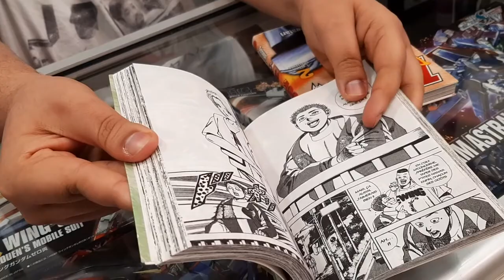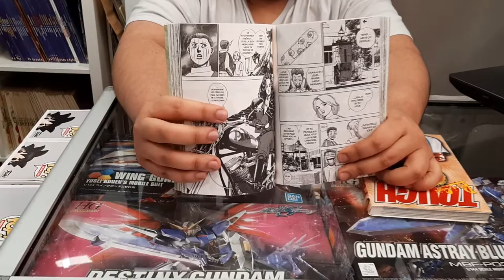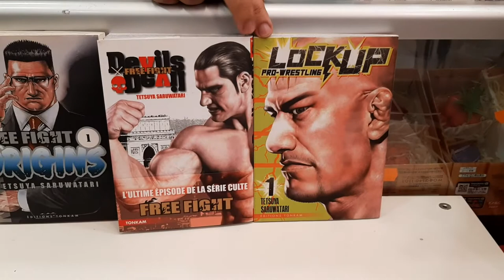Feniksu TV Manga - Tough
Par : Mehdi Brih
Tough: c'est un manga de type seinen sur les arts martiaux créé par le mangaka Tetsuya Saruwatari.

Synopsis
Kiichi Miyazawa alias Kibô est un lycéen de 17 ans de la ville de Kobé qui est le futur héritier de la 15e génération du Nadashinkageryu, un style de combat très réputé, complet et incommensurablement efficace, tout en étant ésotérique et donc hermétique. Son passe-temps favori est d'affronter des combattants très doués, de devoir redoubler d'efforts pour gagner et d'apprendre de chacun de ses entraînements et de ses combats. Au fur et à mesure de ces derniers, il rencontrera des adversaires de plus en plus forts mais aussi très différents les uns des autres, celui-ci désirant également être à la hauteur et digne de la succession du Nadashinkageryu.

C’est peut-être le bon endroit pour nous présenter .
Nous croyons à la qualité́ et à notre savoir-faire. Nous pensons qu’il faut changer la façon de vendre uniquement les 2 ou 3 séries à la Mode et de consommer pourquoi pas…. des éditions rares, des pépites ou des merveilles de perles, conservées ou rééditées qui vous émerveillerons.

Nous croyons que changer le monde en bien en tant que libraire, ce n’est pas juste un métier de super-héros.
Plutôt que de perdre du temps à acheter chaque volume dans de grande enseigne, un par un, pensez à nous demandez si nous avons les collections.

Avec FENIKSU, vous pouvez tomber sur des pépites à un prix très intéressant. Peu importe votre genre de manga préféré (shonen, shojo, seinen etc.), toutes les plus grandes sagas de ce style si particulier sont référencées au sein de notre catalogue en neuf ou ancien.

Envie de revendre quelques-uns de vos titres ?
FENIKSU sera le bon partenaire.

KIDULT CONSO :
... like et merci pour le partage de la vidéo ...
RDV sur Facebook les amis.
Abonnnnnnnnnnnnnnnnnnnne toi !